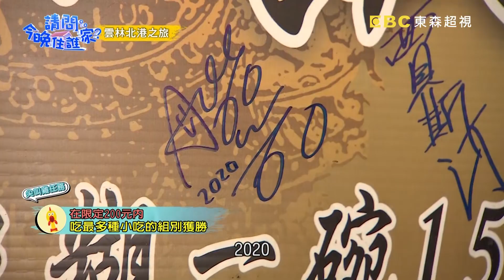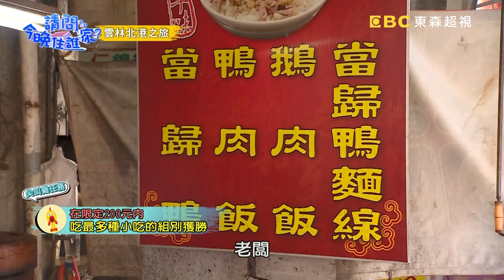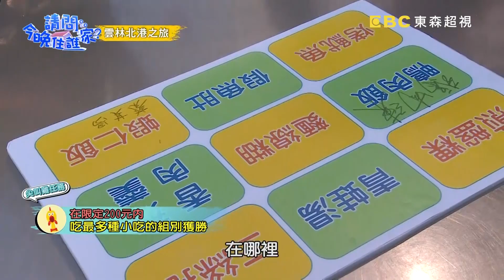舞陽竟用愛的抱抱免費換來美食？老闆娘心花怒放：「是我賺到！」【請問今晚住誰家】關卡篇 20200318 EP127 Part1竇智孔 阿喜 舞陽 賈斯汀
主題：阿喜賈斯汀天兵組合 闖禍闖到連自己都無法原諒？！
主持群：竇智孔、阿喜、舞陽、賈斯汀

來到北港朝天宮怎能錯過廟口周圍美食呢！據說北港每道小吃都是便宜又大碗，到底有多便宜？限時限金額的美食比賽，兩隊將會使出什麼招數來獲取勝利呢？竇哥又會如何專研遊戲規則找出漏洞？賈斯汀與阿喜少一條筋的組合，吃個美食也能闖禍嚇壞老闆娘！萬事通的竇哥竟然被北港假魚肚考倒了，究竟魚肚是什麼呢？最後輸家又有什麼驚人的懲罰呢？下一站來到口湖找尋番茄園，一行人卻被指引到海邊，這又是怎麼回事呢？精彩內容請鎖定晚間10點《請問 今晚住誰家？》